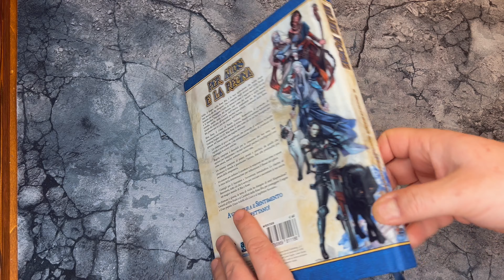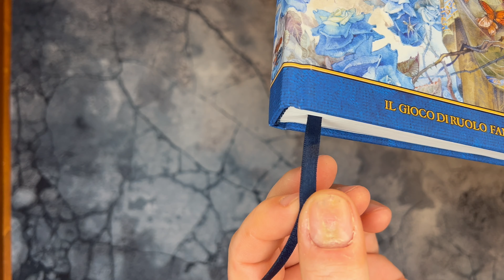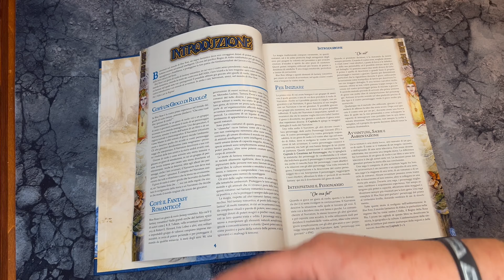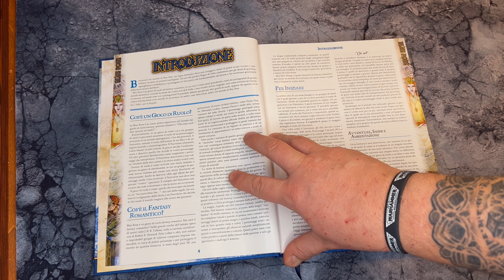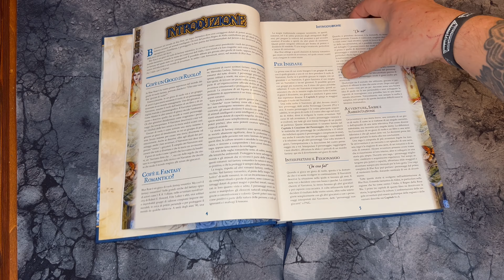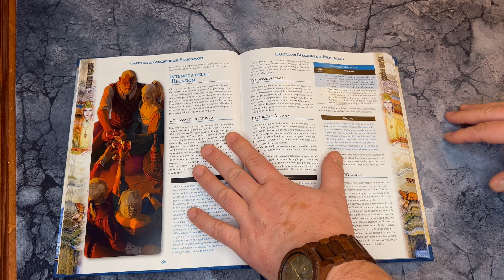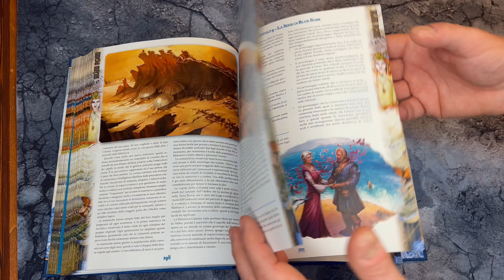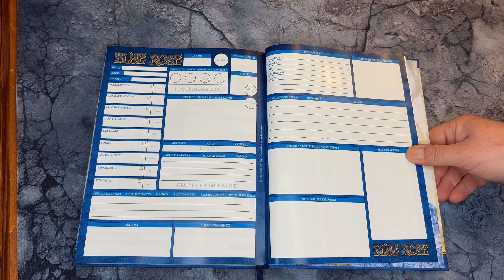Recensione: Blue Rose - un primo sguardo insieme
Non sarà l’unico video che farò su questo gioco perché credo sia molto intrigante l’idea che lancia: Il Fantasy Romantico.

MrNeoCustom!

GREEN STUFF WORLD (Sono disponibili Coupon sconto del 10% ulteriori per tutto il carrello grazie alla nostra partnership in Italia! Scrivete: Payne10

MAREMMA WARGAMES Le spese di spedizione si abbassano a 5€ se scrivete a nome mio!

BEHOLDER Un artigiano italiano che produce dadi in legno per GDR e giochi epici come Hero Quest!!!

HEXAGON 3D STUDIO (Se vi serve stampare qualcosa non esitate a scrivermi su Messenger o Instagram, vi metterò in contatto con questi ragazzi che vi faranno lo sconto sulle stampe dei vostri file STL!

LEA'RT SCULPTING (Scultore italiano di cui miniature ho amato fin dal primo sguardo!)